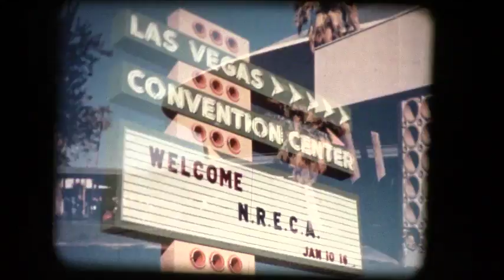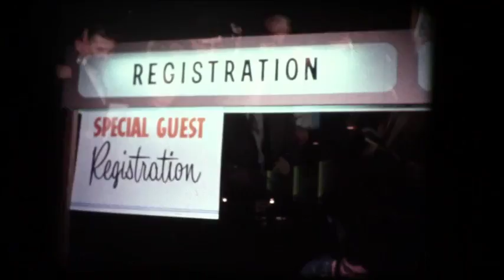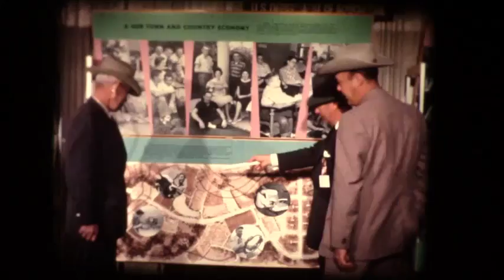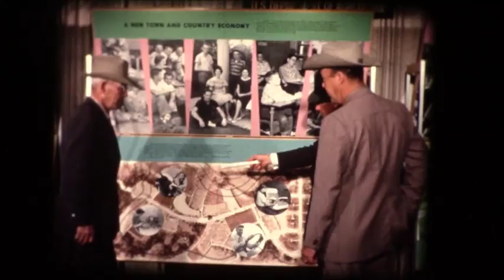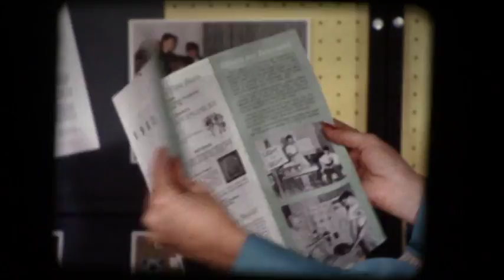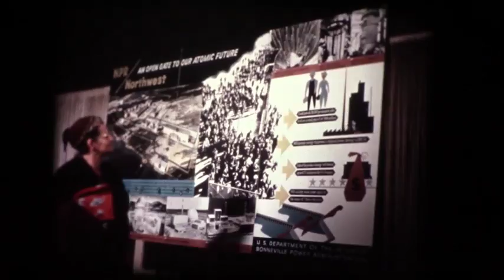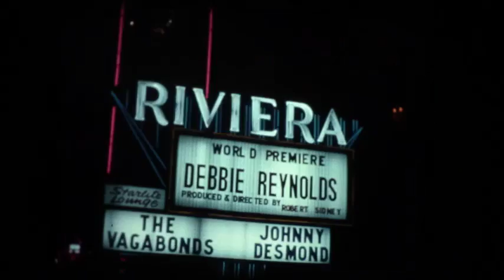1963 Allis Chalmers Dealer Movie 21st Annual Meeting NRECA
1963 Allis Chalmers 16mm film "The 21st Annual Meeting NRECA"  Highlight of the 21st Annual National Rural Electric Cooperative Association Meeting in Las Vegas Nevada.  Showing speeches including Vice President Lyndon Johnson, exhibits including the Allis Chalmers Booth, Women's Panels, Miss Rural Electrification Pagent, and the raffle of a B-1 Lawn Tractor,